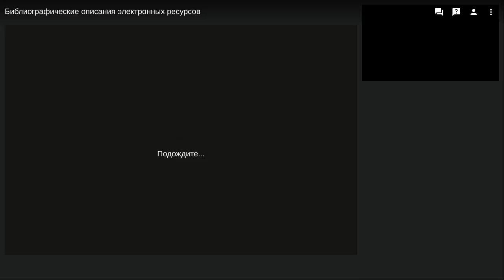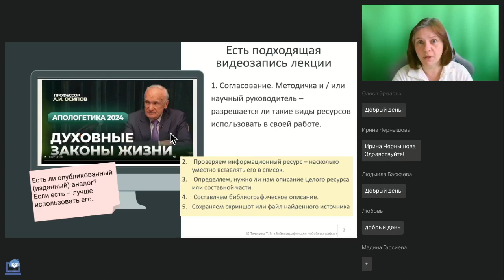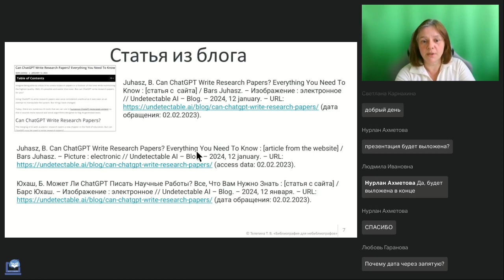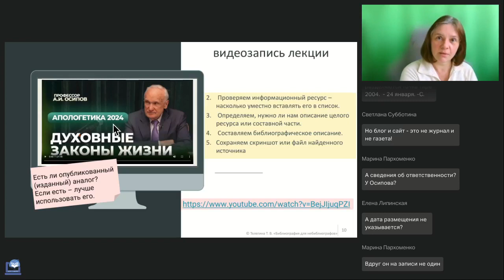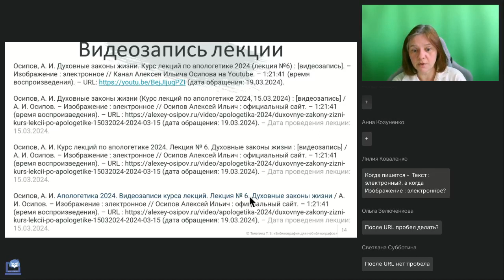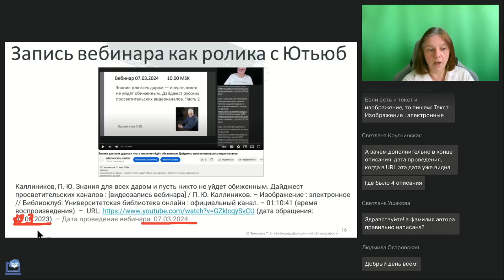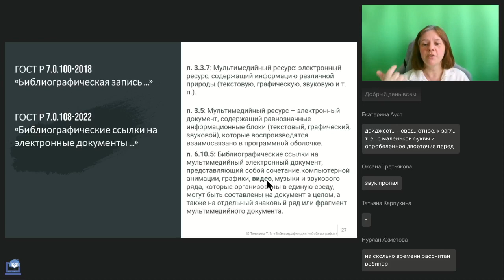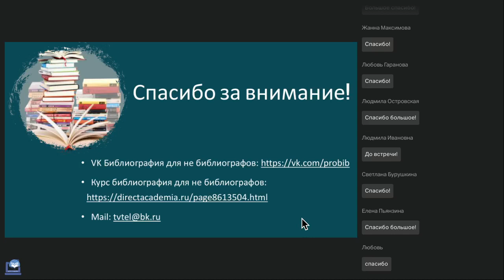Библиографические описания электронных ресурсов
Вебинар
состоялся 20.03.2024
Ведущая вебинара:

Видеолекции, видеозаписи выступлений на конференциях, записи вебинаров, электронные курсы, мультимедийные ресурсы — как сделать библиографическое описание и затем оформить ссылку, если имеем дело с подобными ресурсами. На основе положений ГОСТ Р 7.0.100–2018 и ГОСТ Р 7.0.108–2022.

Регистрируйтесь на новые вебинары прямо сейчас:
🔥Новый уникальный сервис чтения книг в «Университетской библиотеке онлайн» (Кухаренко П.В.)
🔥Читай медленно — думай глубоко: какие когнитивные процессы стоят за чтением? (Костюк К.Н.)